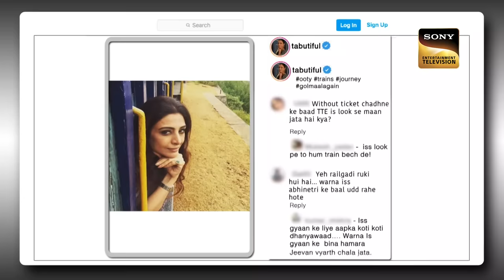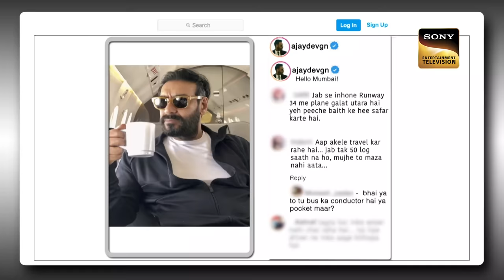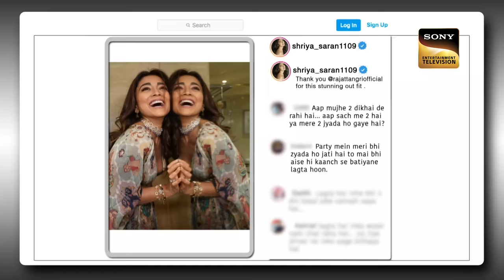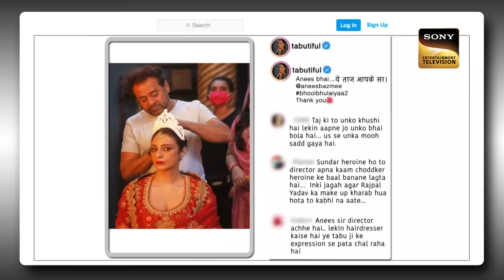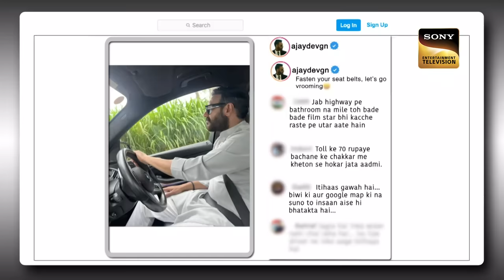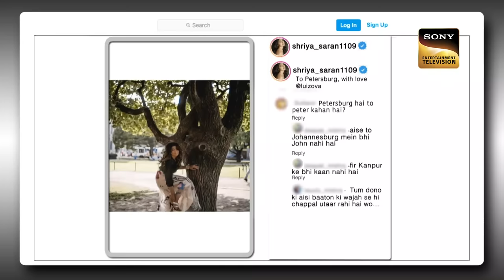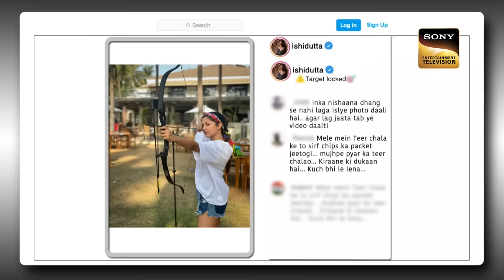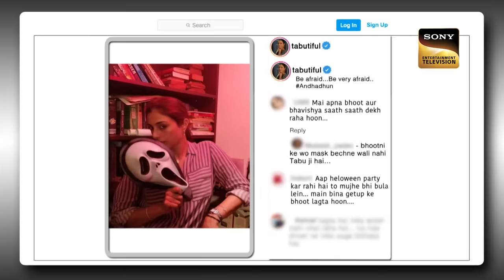Kapil ने Ajay Devgn को कहा 'ज़िंदगी का Villain'! | The Kapil Sharma Show | Full On Entertainment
We bring to you the best and most entertaining acts from The Kapil Sharma Show. Watch now!

Star Cast -  Kapil Sharma, Kiku Sharda, Sunil Grover, Chandan Prabhakar, Sumona Chakravarti
Guest: Tabu, Ajay Devgn

Song: Chhai Chhapa Chhai
Singer: Lata Mangeshkar and Hariharan